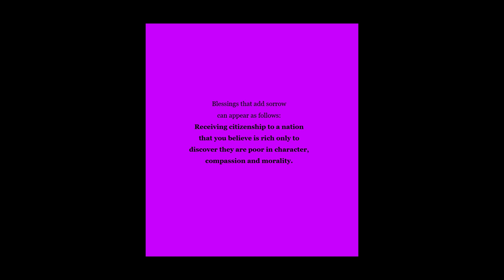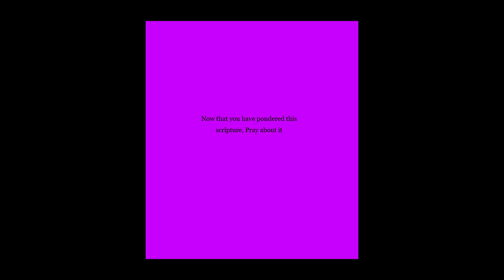The Blessing of the Lord | Study 2 show thyself approved | 2 Timothy 2:15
Proverbs 10:22

Pray Psalms 91 #1 John 1:9 Jesus Saves Hallelujah!